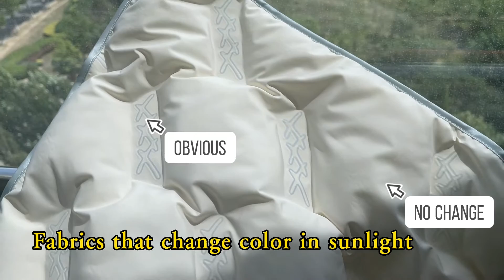Fabrics that change color in sunlight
Baodingshi Tianma Interlining Co., Ltd. is a professional manufacturer of woven and non-woven interlinings.Our company has a 10,000-square-meter standard workshop, equipped with advanced 3 double-dot production lines,as well as 1 powder-dot production lines and 2 Dyeing and finishing lines. This guarantees the high quality of our products. We have more than 100 different specifications of products. At present, our annual production capability is 50,000,000 meters of interlinings.We have established a new dyeing and finishing workshop. Thus, we can control the quality, develop new items and increase the efficiency and output.As a customer oriented enterprise, we have been devoted to providing high quality products and the first class service for clients. To meet the customer's requirements, we have set up more than 10 offices in Beijing, Tianjin, Shanghai, Hangzhou, Ningbo, Wuhan and Yangzhou. On the basis of mutual efforts and benefits, our firm believes that credibility and customers are our top concerns, and we have won the trust of clients both at home and abroad.